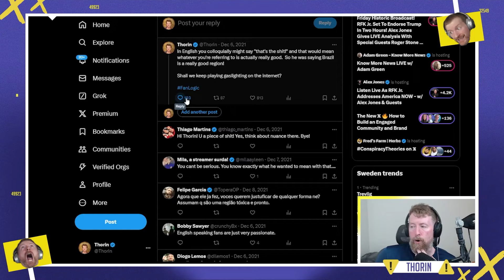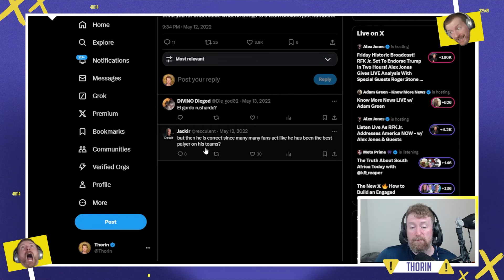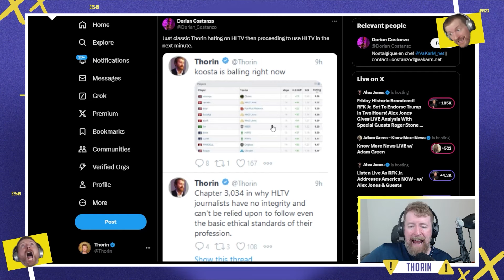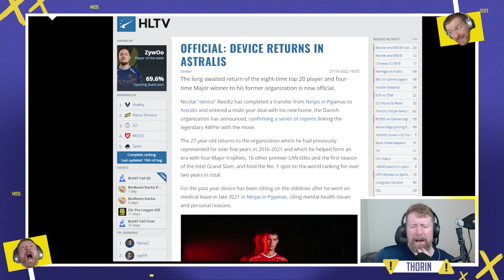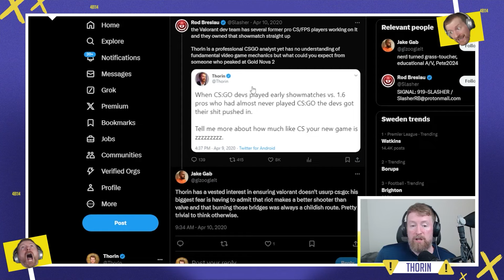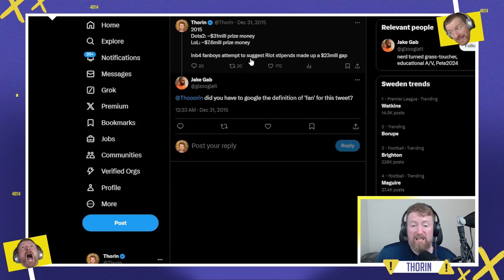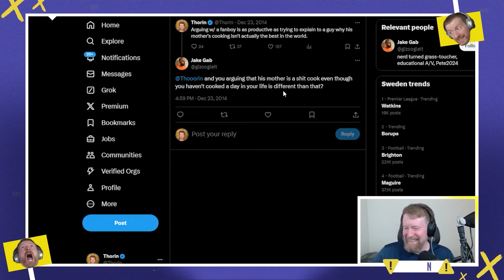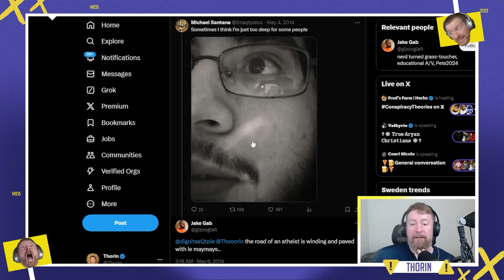I Havent Had a Job or Sponsors Since 2014?! French Industry Losers Chime In! - Petty Grievances 4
Some thoughts on people who are annoying or obnoxious to or about me.

► This video was kindly supported by:
Ahmed Hadjou
Matt, Pugnatio, Rajcula
Adam Tomlin
Animosity
Jensen Goh
Tosh
touken_